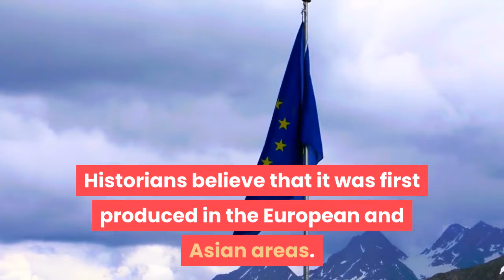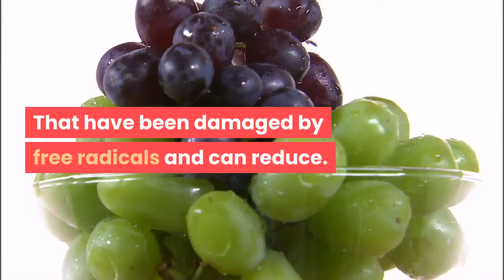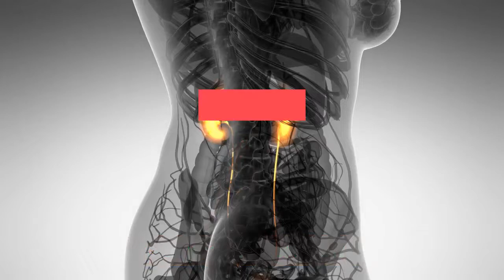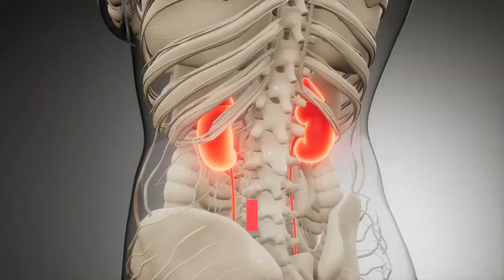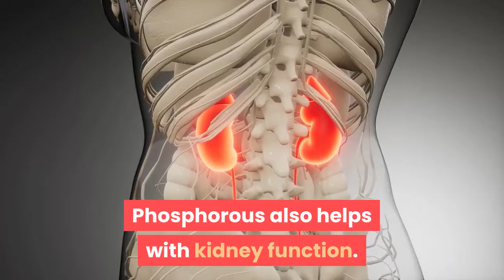RED WINE GOOD FOR THE HEART??